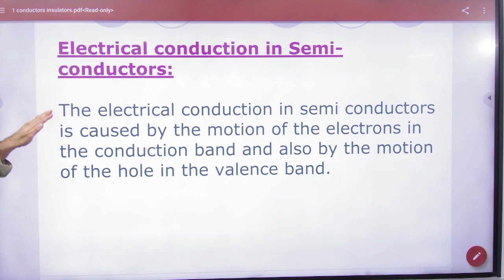6 Electrical conduction in semiconductors